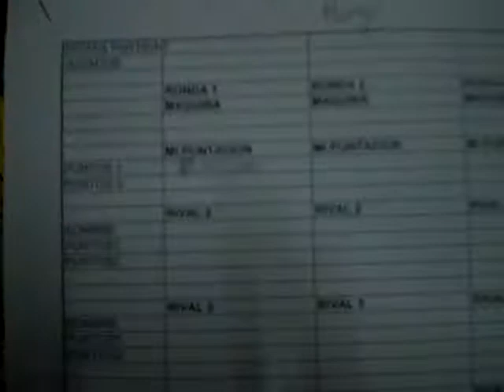Campeonato Pinballs Valencia 2008 -Silla- 1/4